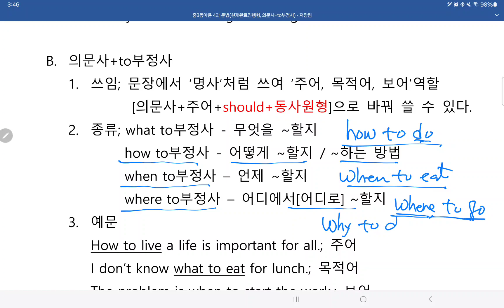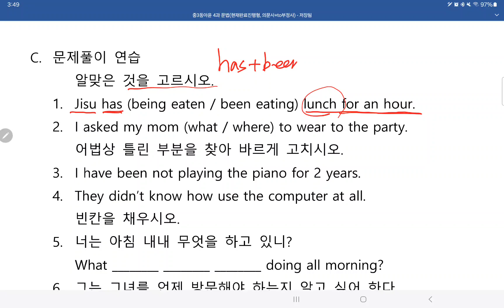중3동아윤-4과 문법 (현재완료진행, 의문사+to부정사) 2024년 5월 15일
현재완료 진행과 의문사+to부정사에 대한 문법 설명